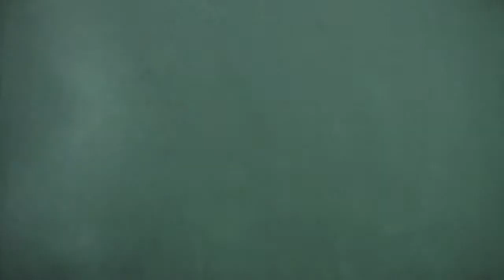Coasteering Isle of Wight